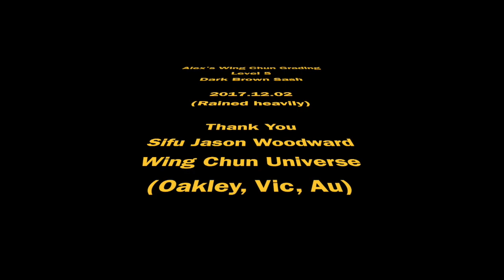Alex's Wingchun Grading - Dark Brown Sash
Special Thank You to Sifu Jason Woodward from Wingchun Universe (Oakley South), Victoria, Australia.